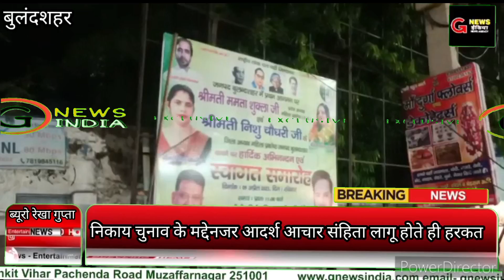निकाय चुनाव के मद्देनजर आदर्श आचार संहिता लागू होते ही हरकत#gnewsindia#उत्तरप्रदेश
*बुलंदशहर ब्रेकिंग*

बुलंदशहर: निकाय चुनाव के मद्देनजर आदर्श आचार संहिता लागू होते ही हरकत में आया निर्वाचन आयोग।

नगर पालिका बुलंदशहर के कर्मचारियों ने सड़कों के किनारे से हटाए सियासी होर्डिग्स और बैनर।

काला आम चौराहा, भूड़ चौराहा, दिल्ली रोड और बाजार में हटाये गए बैनर और पोस्टर।

बैनर पोस्टर की सामग्री को नगर पालिका ने ककया जब्त।

शहर में अभी भी जारी है होर्डिग्स और बैनर उतारने का अभियान।